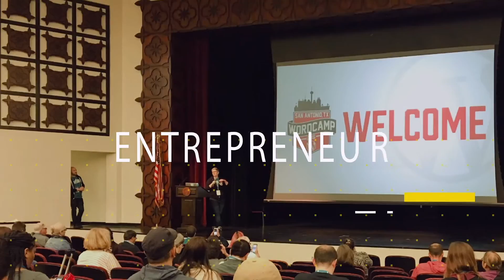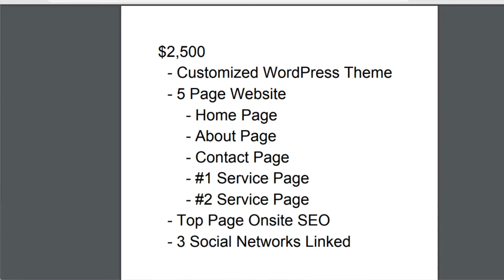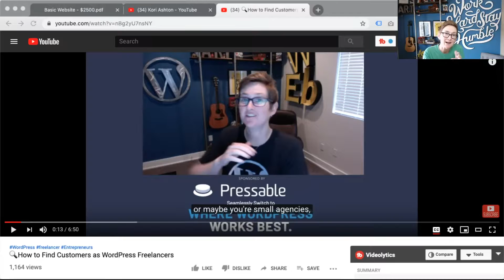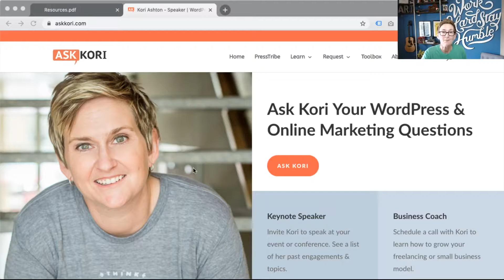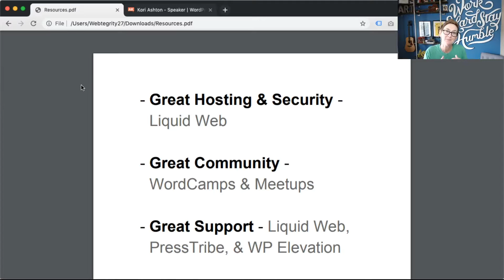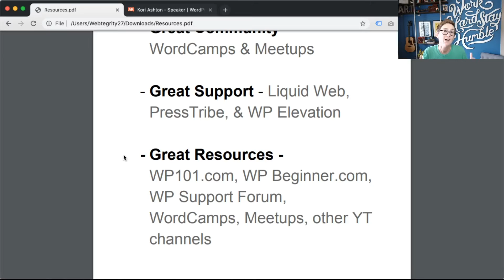How to Become WordPress Freelancer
If you're looking for resources and ideas on How To Become a WordPress Freelancer - here's a great starting point from Kori Ashton Learn tips and resources on supporting a career that could lead to a SIX FIGURE income as a website freelancer working for yourself!

WordPress Freelancers, Agency Owners & Entrepreneurs can connect in a Slack channel or Facebook Group to discuss business strategies, process improvements, and much more.